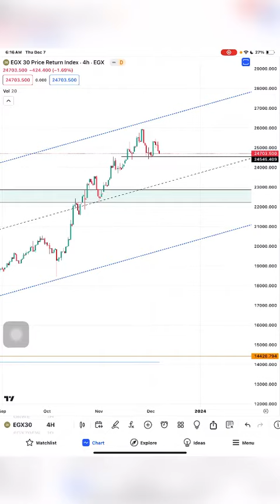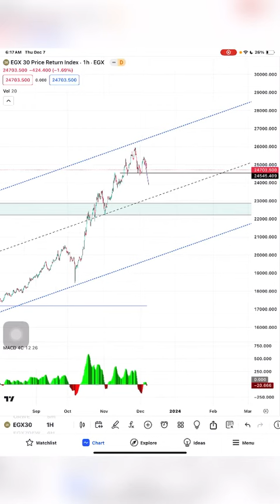تحديث مؤشر الثلاثيني EGX30